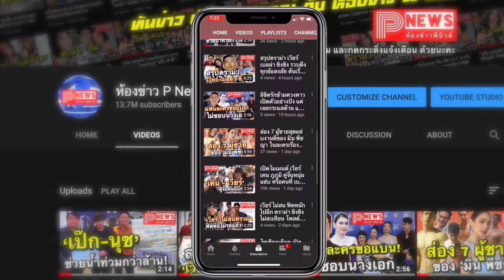ห้องข่าวพีนิวส์ | กาย-ฮารุ จับลูกนั่งรถเครื่องพ่วงข้าง เก็บเศษขยะขายกลางแดดร้อน